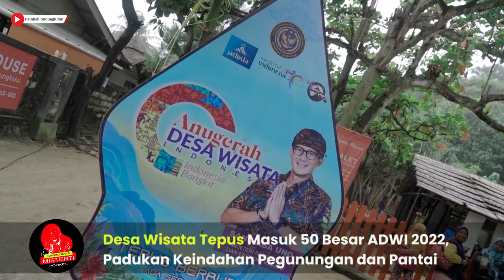DESA WISATA TEPUS GUNUNGKIDUL MASUK50 BESAR ANUGERAH DESA WISATA INDONESIA 2022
Menteri Pariwisata dan Ekonomi Kreatif (Menparekraf), Sandiaga Salahuddin Uno mengatakan Desa Wisata Tepus di Kabupaten Gunung Kidul masuk dalam 50 besar desa wisata terbaik ajang Anugerah Desa Wisata Indonesia (ADWI) 2022. Hal ini karena keindahan topografi berupa pegunungan yang berbatasan langsung dengan pantai.
Sandiaga mengungkapkan, Gunung Kidul terkenal dengan keindahan alam. Di sini kita diajak merasakan sensasi desa wisata di pantai yaitu Desa Wisata Tepus. Salah satunya aktivitas susur pantai perawan yang merupakan hasil kolaborasi dengan komunitas Jeep.

"Bicara Kabupaten Gunung Kidul tentu yang teringat adalah desa wisata terbaik dunia yaitu Nglanggeran. Namun tahun ini ada Desa Wisata tepus yang berhasil masuk dalam 50 besar ADWI 2022," katanya dalam keterangan resminya saat Visitasi 50 Desa Wisata Terbaik ADWI 2022 di Desa Wisata Tepus, Gunung Kidul, Yogyakarta, Rabu 31 Agustus 2022.

Sandiaga melanjutkan, tidak hanya keindahan alam. Budaya di kawasan ini juga menarik untuk ditampilkan ke masyarakat. Pihaknya merasa, desa wisata ini bisa berkembang dan naik kelas menyusul Desa Wisata Nglanggeran yang berdaya saing dan berkelanjutan.

Ia juga menjelaskan, selama 2021 jumlah kunjungan ke desa wisata meningkat 30 persen. Hal ini diharapkan dapat mengangkat aktivitas pariwisata dan meningkatkan kesejahteraan masyarakat.

"Wisatawan datang tidak hanya lihat-lihat, tetapi juga membeli produk-produk UMKM yang dijajakan di desa wisata. Diharapkan terdapat penciptaan dan kebangkitan ekonomi sehingga target 1,1 juta lapangan pekerjaan baru di tahun 2021 dan 4,4 juta lapangan kerja di tahun 2024 dapat terealisasikan," tuturnya.